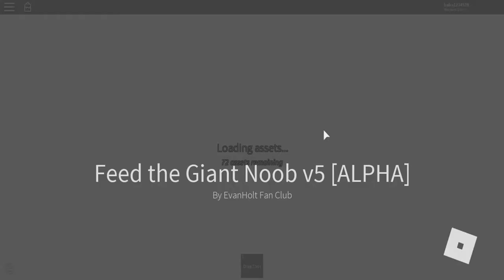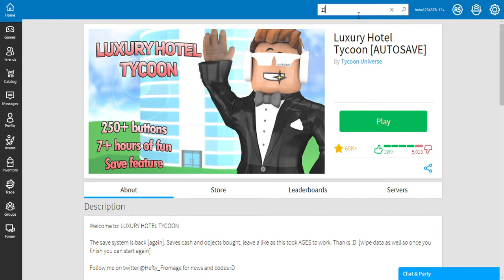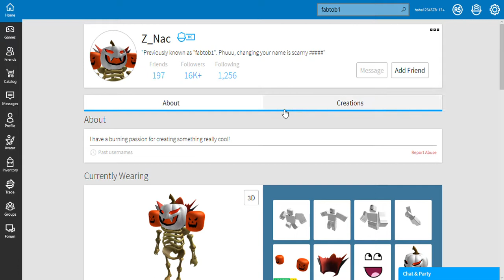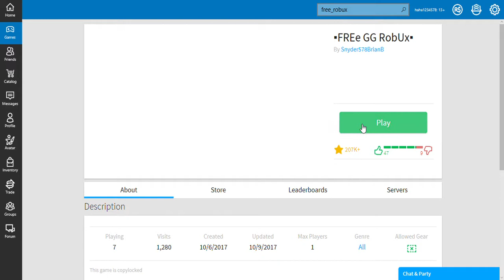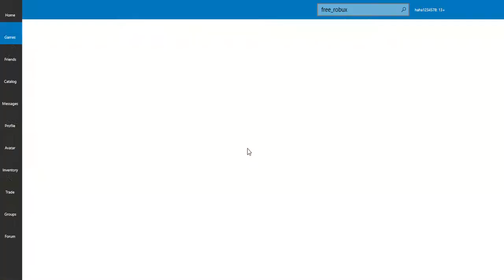video's made in one